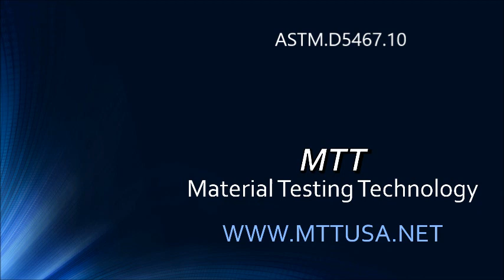Model No. ASTM.D5467.10 - 30" SPAN SANDWICH BEAM FLEXURE/SHEAR FIXTURE UP TO 4" WIDE